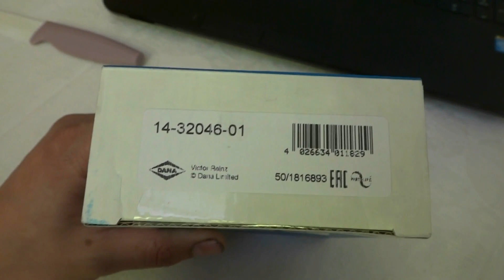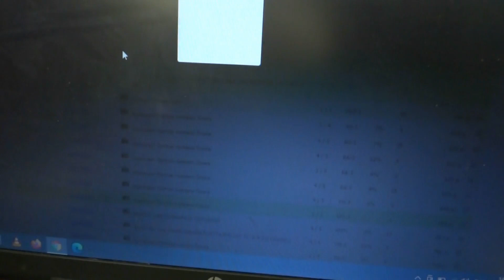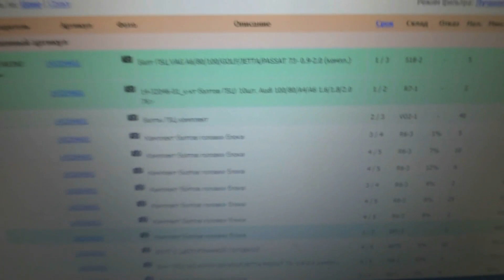Отзыв о новых запчастях на Пассат Б 3. Болты на головку Пассат Б 3 мотор РП.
Делюсь своим опытом покупки автозапчастей в интернете. А именно о том какие запчасти приходят под определенными каталожными номерами. Будите знать что придет. А там уже решать вам брать или нет. Я высказываю свой опыт и свое мнение.
Были приобретены.
 Комплект болтов ГБЦ VAG 80/100/A6/PASSAT AAM/AAE/AAD/ABK. M11x96x1.5.  Фирмы VICTOR REINZ Германия ( кат номер 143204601 ) Примерная стоимость от 586.р. за комплект.
С каким усилием я их затягиваю
 1-й прием: 20,0 (2,0)
2-й прием: 71,0–87,0 (7,1–8,7)
3-й прием: довернуть на 90°
4-й прием: снова довернуть на 90°
    Всем добра и не ломаться.